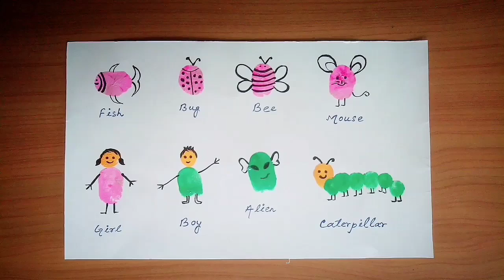4🤩thumb painting ideas for kids - Finger painting for beginners - Finger painting animals-School DIY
Assalam aleikum friends. This is sumaiya naaz.

School DIY for kids.. How to paint flowers and animals /birds with finger or thumb..
Beautiful tree painting with thumb...
Project / homework for school kids..
East Thumb /finger painting for school kids.

MUSIC CREDIT - - Music: Balloon
Musician: @iksonmusic